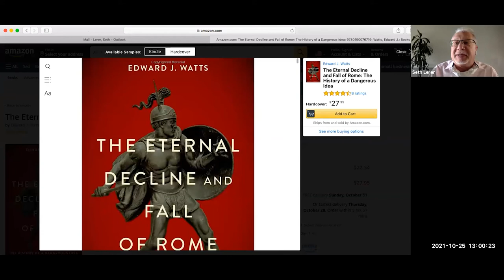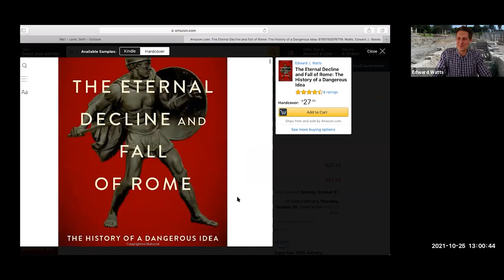Why the Decline and Fall of Rome Still Matters Today with Professor Ed Watts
A Conversation with Professor Ed Watts on his new book, "The Eternal Decline and Fall of Rome" (Oxford University Press, 2021).

This conversation focused on the following topics:
- Why did the Romans talk about the decline of their state or society even as the empire became Christian and its capital moved east?
- How did this idea affect Greeks differently over the course of time?
- How did the fall of Constantinople change the way that Greek-speaking Romans thought about their Romanness and their Hellenicity?
- What about the fall of Rome continues to generate such interest among scholars and non-scholars today?

Ed Watts is the Chair of the Department of History and the Alkiviadis Vassiliadis Endowed Chair and Professor of History at UC-San Diego.

He is joined in conversation with Seth Lerer, Distinguished Professor of Literature and Director of the Program in Classical Studies and of the Hellenic Studies Center at UC San Diego.